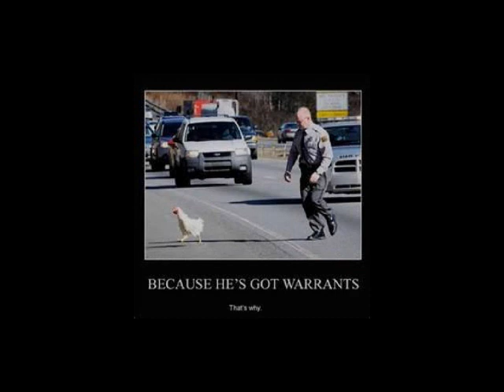Gallo Del Cielo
Trey Rushing & 277SOUTH cover of Tom Russell's Gallo del Ciello.